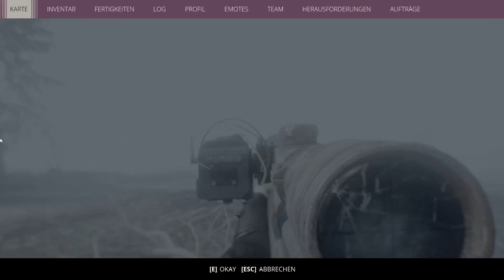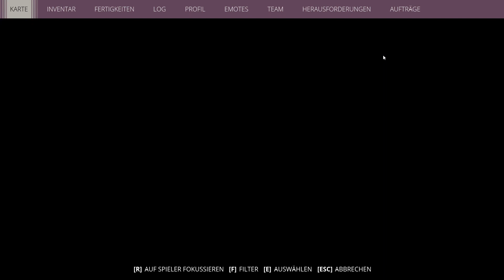Generation Zero | Trio | Part 10